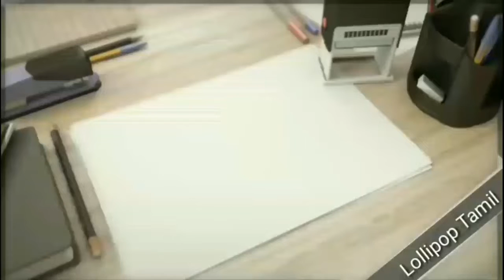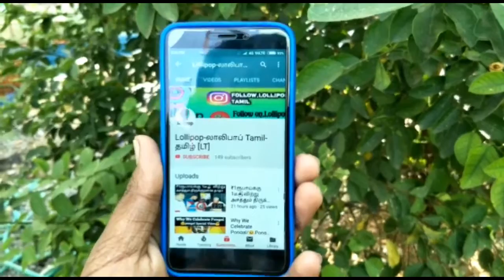Why We Celebrate Republic Day//in Tamil//LT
Our Channel post good and usefull videos. And Didn't Encourage any unlegal Contents .